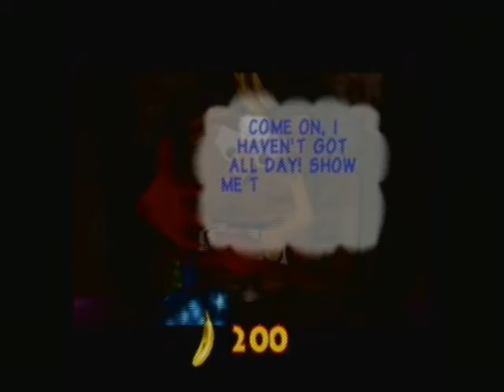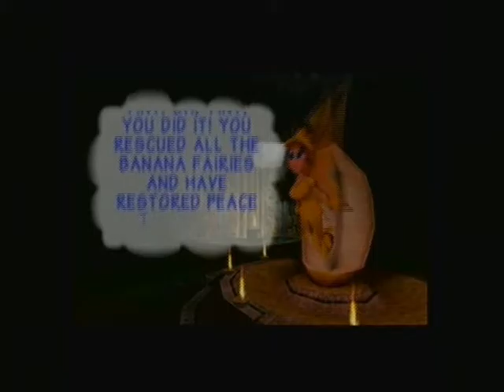Donkey Kong 64 part 44 (Raw)